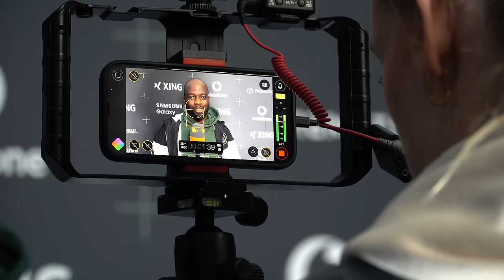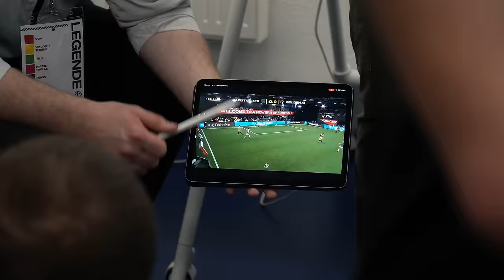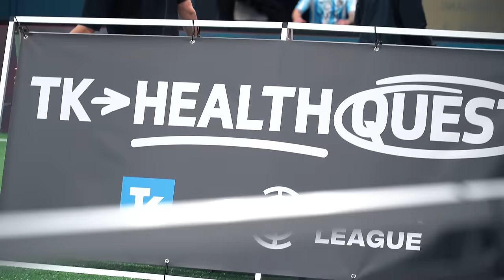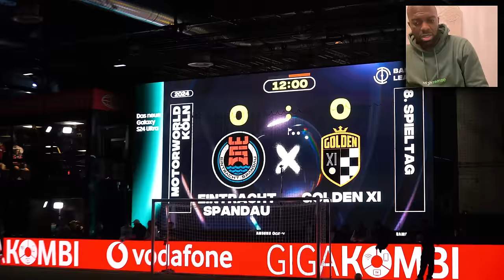Unglaubliches Tor an Spieltag 8 der Baller League.